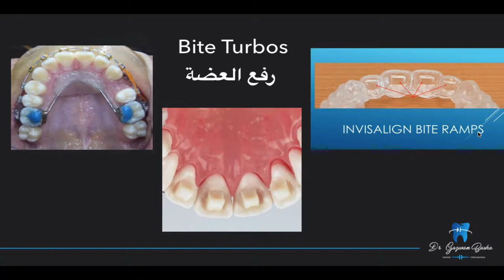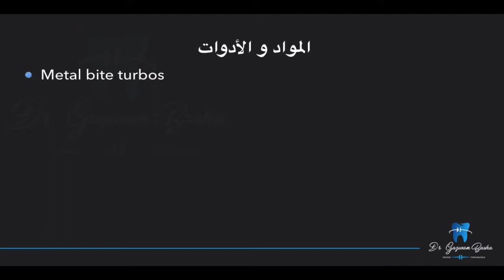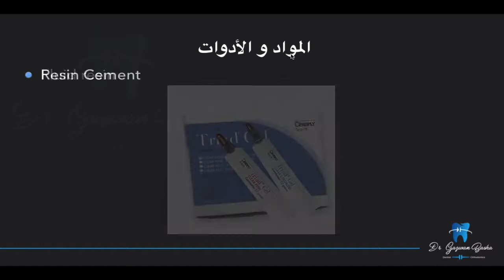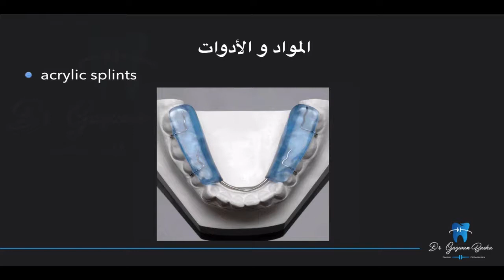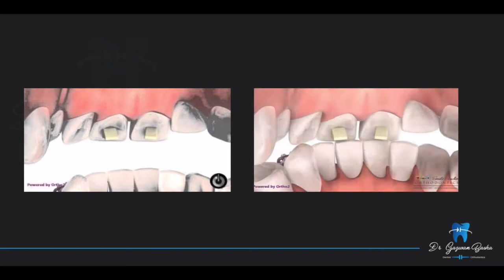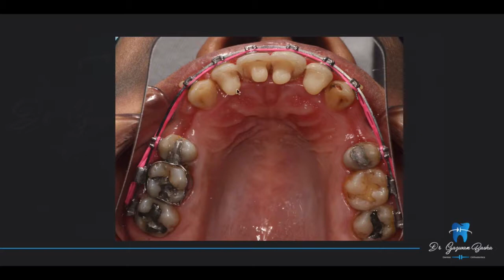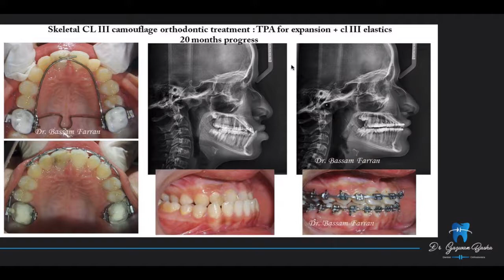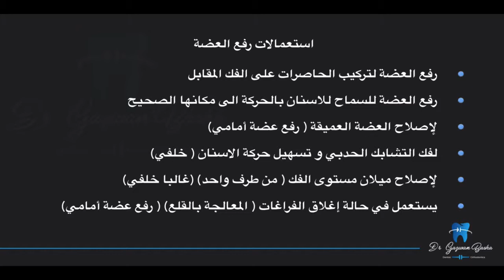Dr Ghazwan Basha د غزوان باشا Bite turbos علاج رفع العضة